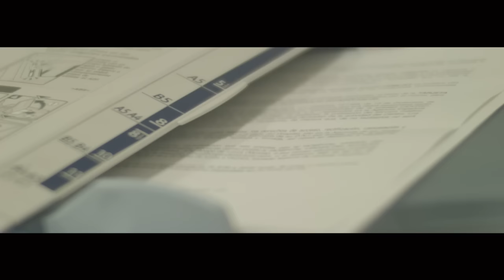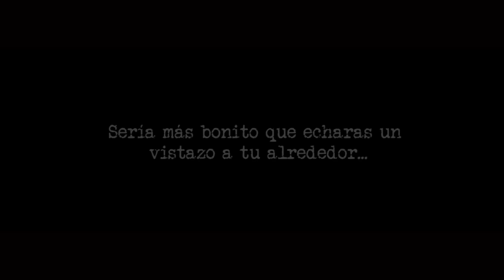DÍA INTERNACIONAL DE LA DISCAPACIDAD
Con motivo del Día Internacional de la Discapacidad varias asociaciones de Lorca (Murcia) han elaborado este vídeo.
Gracias a todos y a todas los que lo han hecho posible.